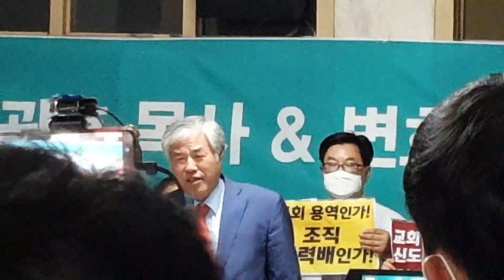조합이 40억보상해주고 교회를 다른 사람에게 270억에 팔려다 걸렸다!